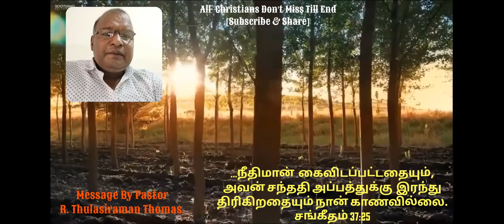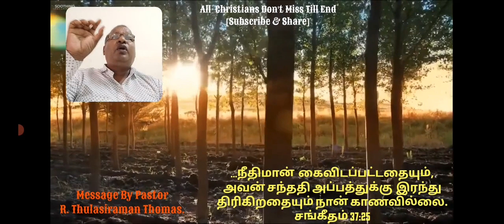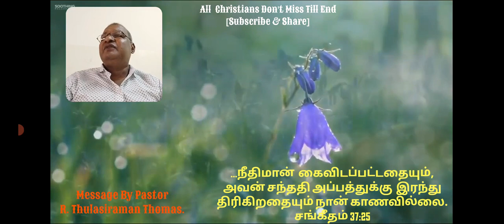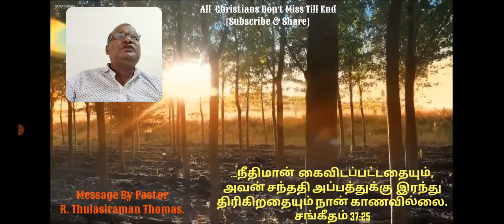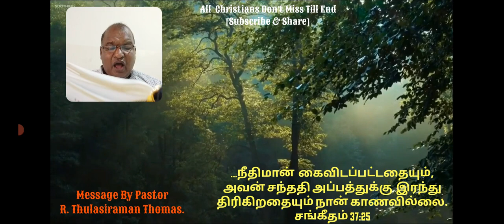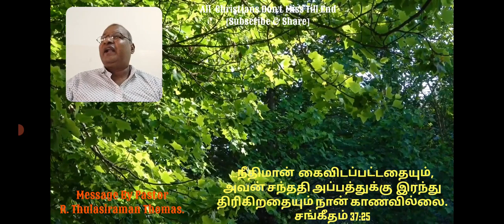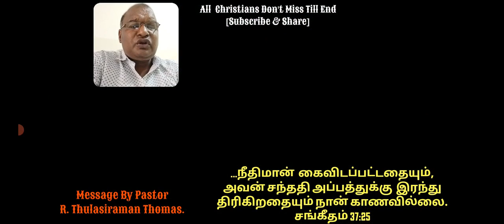...நீதிமான் கைவிடப்பட்டதையும்..நான் காணவில்லை. சங் 37:25